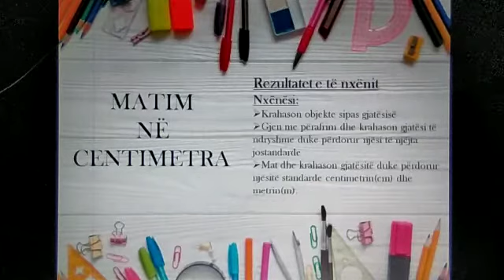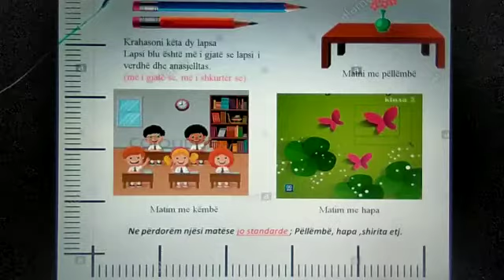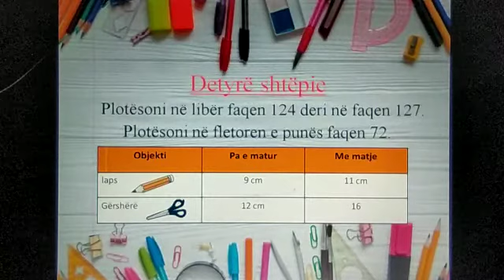Matematikë 2. Matjet.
Shkolla 9 vjecare "28 Nëntori" Tiranë.